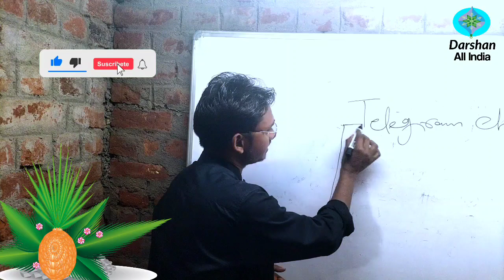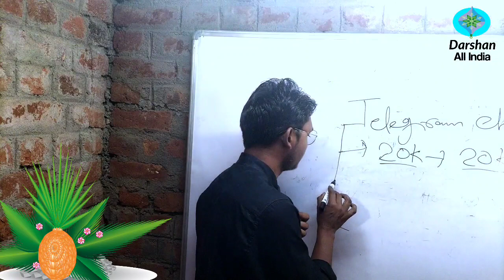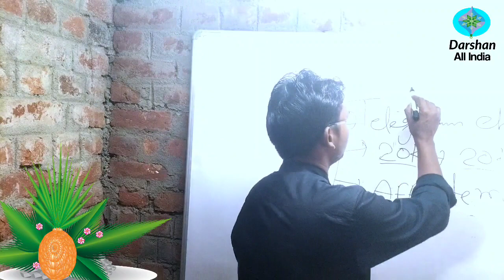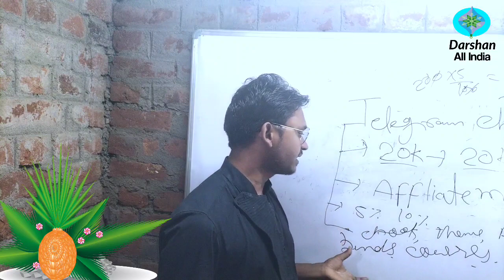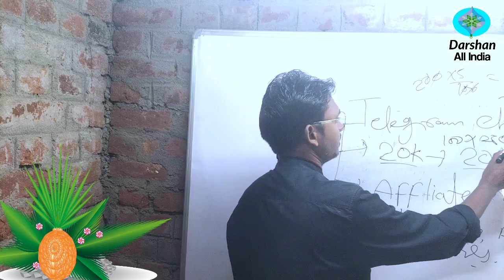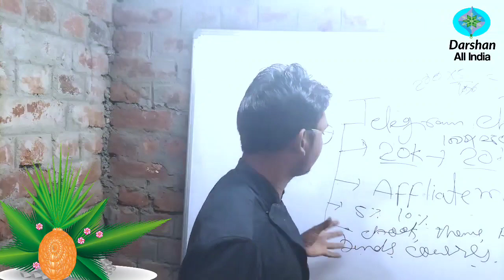Telegram channel se paise kaise kamaye 2024 ! How to earn money telegram channel 2024 !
welcome my youtube channel darshan all India
In this video 2024 me telegram par channel create karke paise kaise kama sakte hain bataya gaya hai.telegram kya hai aur kaise telegram par channel banakar passive income generate kar sakte hai aur how to help telegram channel for fanacial freedom and passive income generate full explain this video.in this video many tpye of way earn money from telegram channel 2024 and how to make money using telegram channel 2024 full Tutorial.

My darshan all india telegram channel join kare